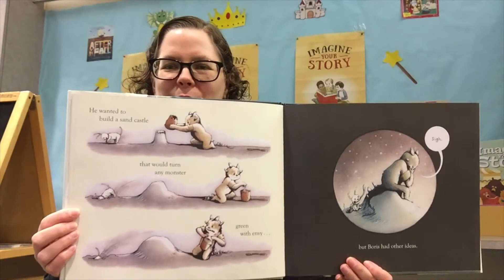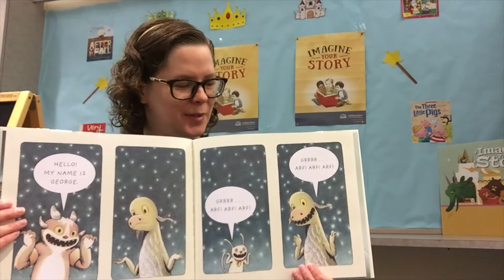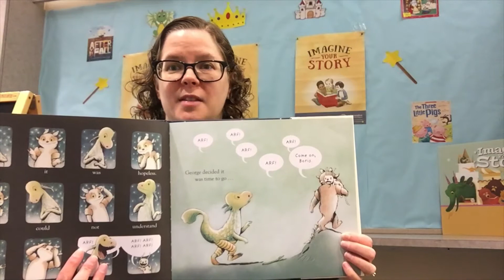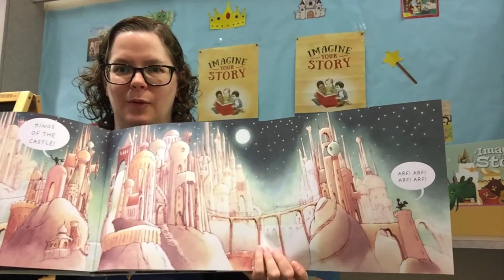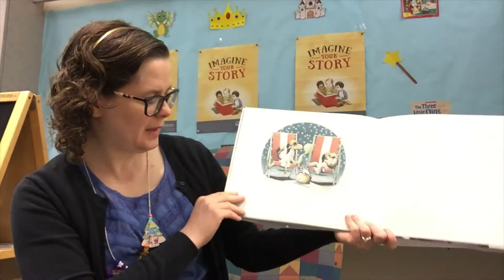Storytime Fun July 21st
Preschool Storytime this week is all about castles! Today Miss Jillianne reads a wonderful book 'Kings of the Castle' by Victoria Trumble and does a great shapes flannelboard to build a castle! Don't forget that it's not too late to join us for our virtual Summer Reading Program!